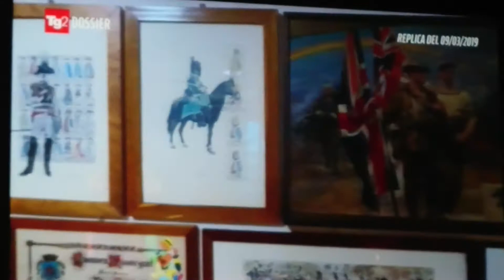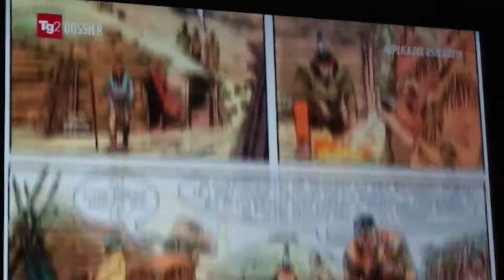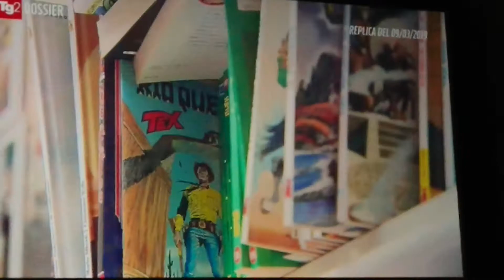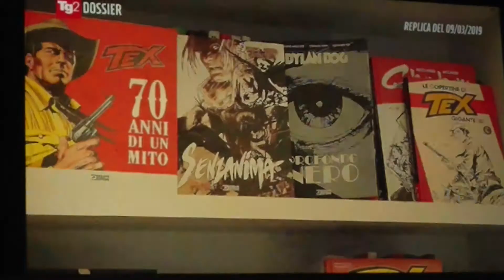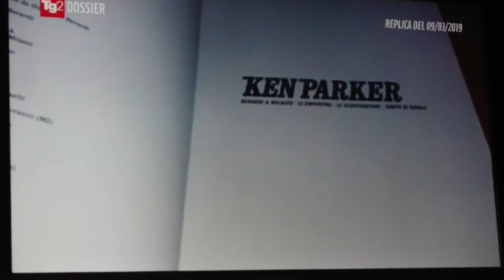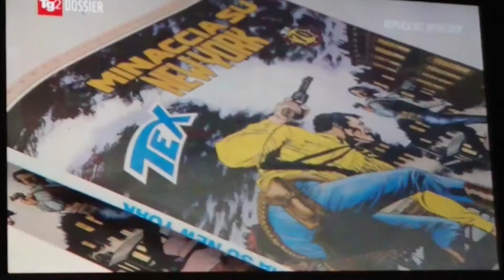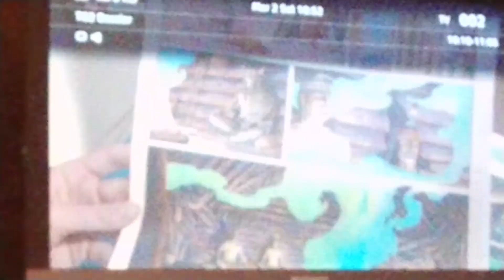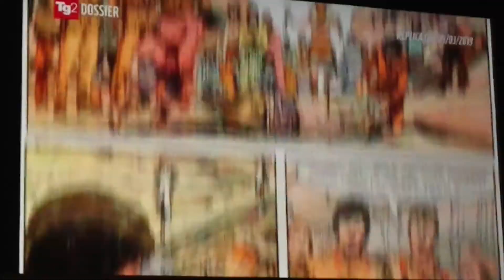SPECIALE TEX SEDE SERGIO BONELLI 02/09/2020 RAI 2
È uno speciale della Rai inerente a Tex girato negli studi della Sergio Bonelli Editore a Milano.